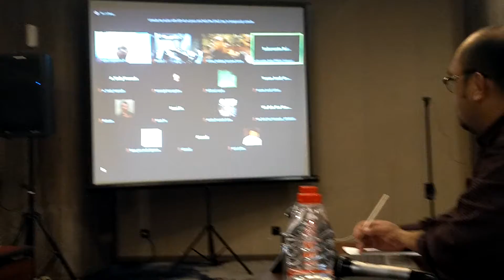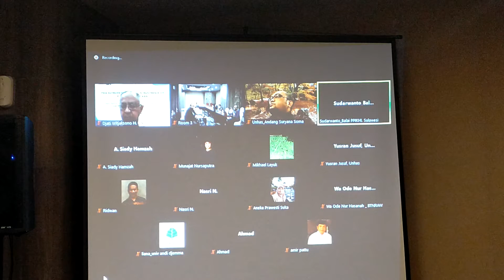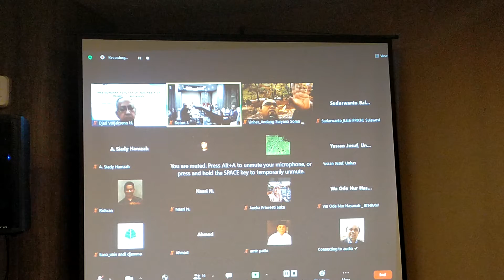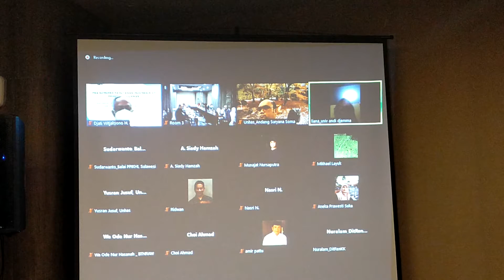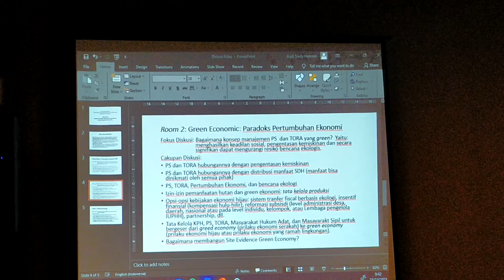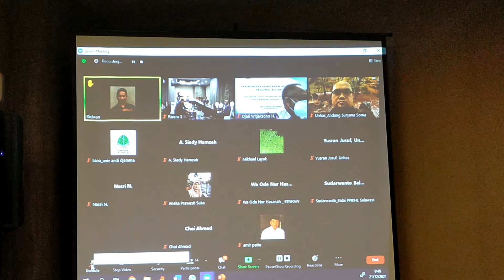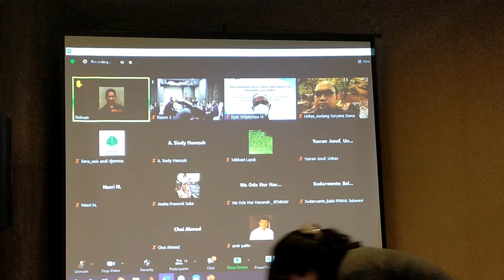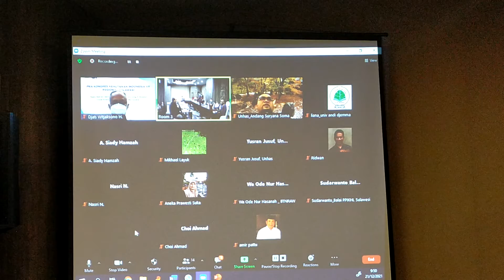Pra Kongres Kehutanan Sulawesi: Diskusi Grup Bencana Ekologis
Hari kedua pelaksanaan Pra Kongres Kehutanan Indonesia VII region Sulawesi. Suasana di Room 3 topik: Bencana Ekologis